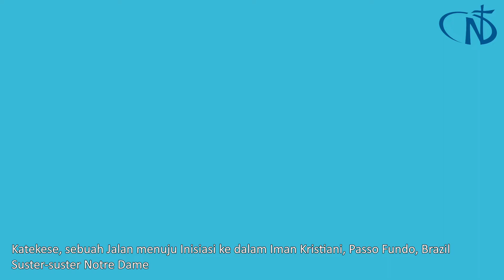Katekese, sebuah Jalan menuju Inisiasi ke dalam Iman Kristiani, Passo Fundo, Brazil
Baru-baru ini, Gereja di Brasil mengungkapkan kebutuhan mendesak mereka untuk pertobatan pastoral dan proses evangelisasi yang berfokus pada perjalanan menuju Inisiasi ke dalam Iman Kristiani.